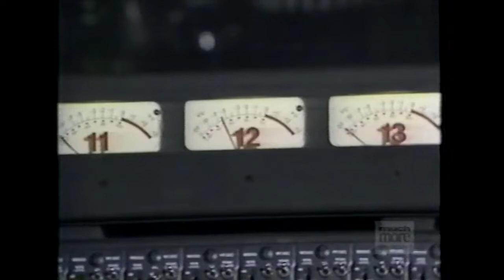Keith McKie - New Music, Toronto TV Spring 1981* Kensington Market * Rumours At The News Stand